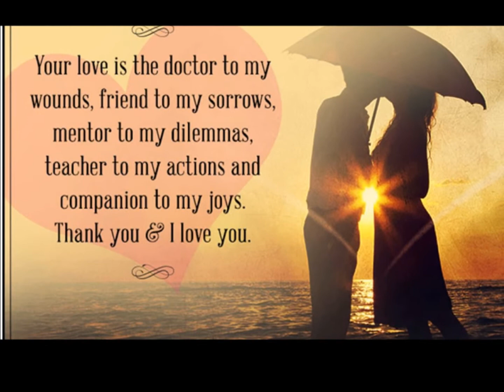I'd Love To Lay You Down by Conway Twitty from his 20 Greatest Hits album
I'd Love To Lay You Down was released in 1980 off of Conway's Heart and Soul album.  it would end up being Conway's 24th #1 hit.